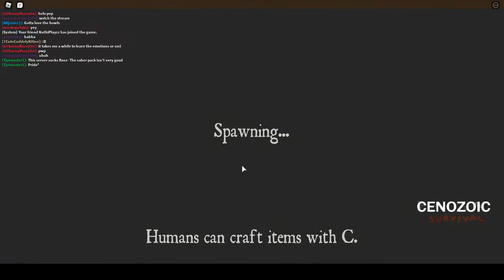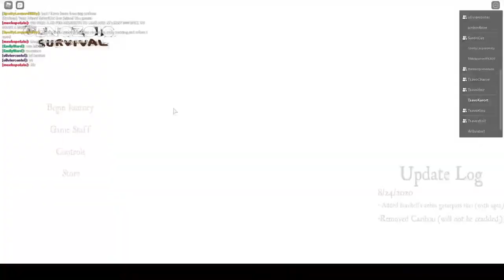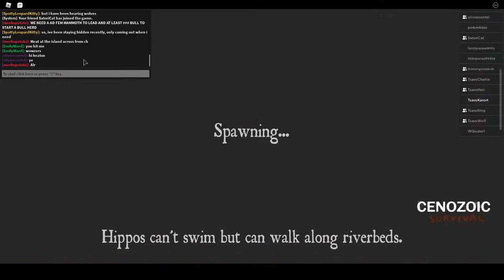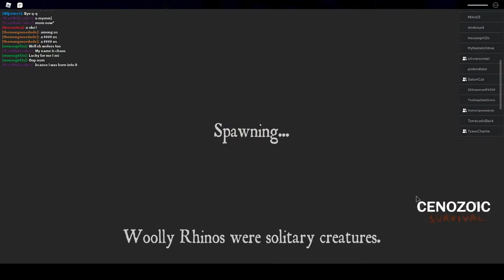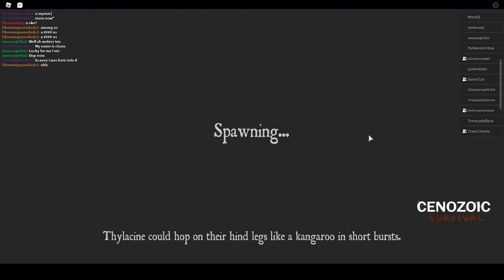Mega Smilo Pride & Zebra Herd x2 CS